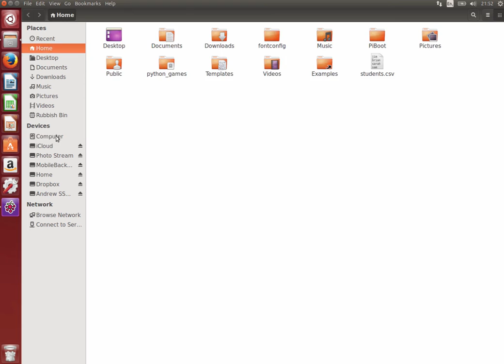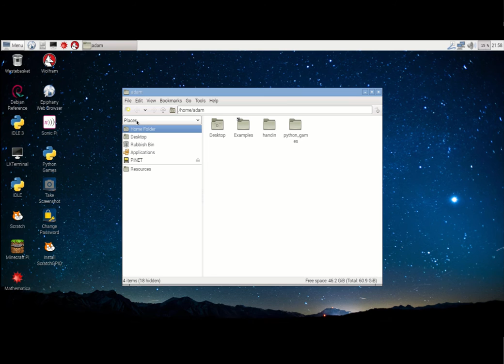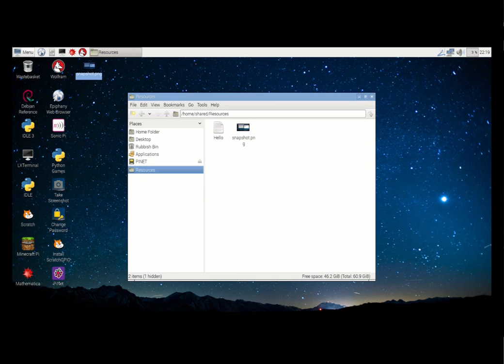Working with shared folders in PiNet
This video shows you how to work with shared folders inside PiNet.